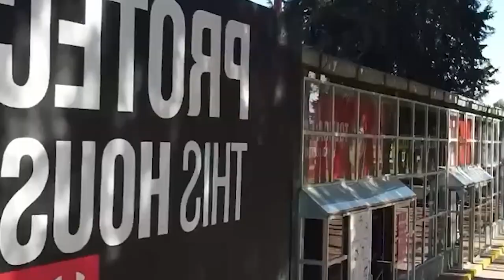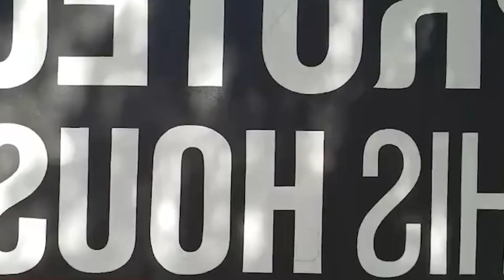✅🔥🔥 ULTIMAS NOTICIAS | TOLUCA REPATRIARIA A JUGADOR DE CHVAS | MIRA QUIEN PODRIA REGRESAR CL 2022